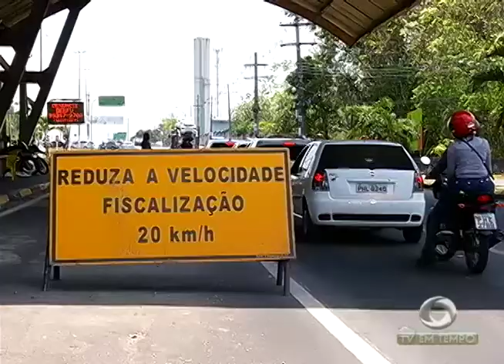A movimentação na corredeira do Urubuí em Presidente Figueiredo neste feriadão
02º BLOCO JORNAL 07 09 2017 - A movimentação na corredeira do Urubuí em Presidente Figueiredo neste feriadão